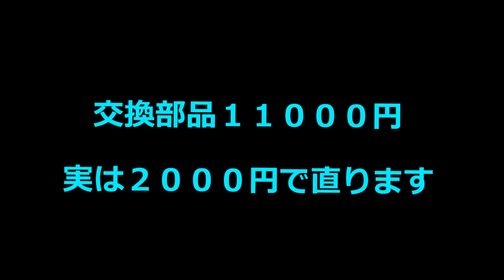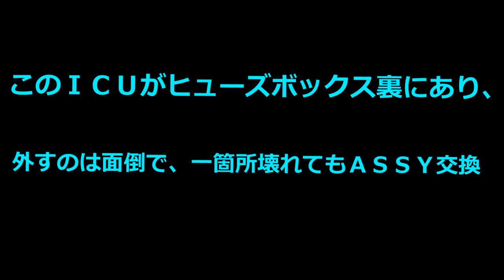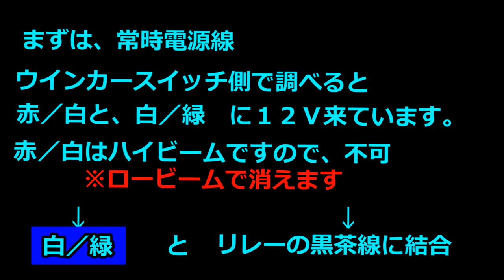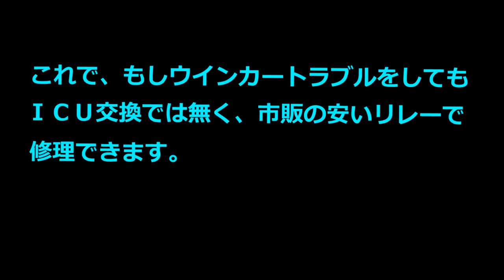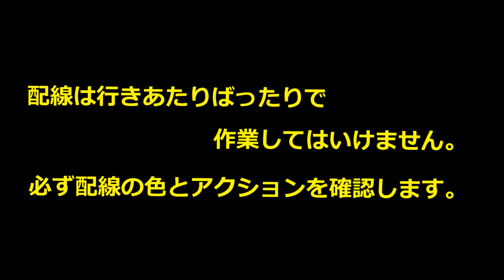バモス ホンダ車の裏技 ウインカーリレーが壊れたら、、、、